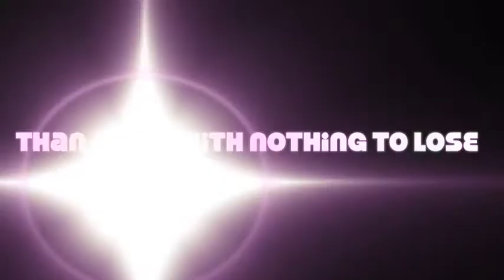ECCW Night of Champions - Evan Karagias in Your Corner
When John Collins enters the ring to double-team against Reid Flair, the former AWA World Heavyweight Belt champion wrestler and now star of film and television, Evan Karagias, enters the ring to even the match.

And get this, Evan was just there in the audience to ask Reid's dad, Ric Flair, aka "Nature Boy", to autograph some photos for his own kids.

Event:  ECCW Night of Champions
Location: National Guard Armory, Gastonia, NC
Date: March 20th, 2010
Sport: Wrestling
Organization: East Coast Championship Wrestling

Clip includes a fan-produced promo for the feature film "SINNERS & SAINTS" with a still of Evan Karagias in his role as "Lynch".